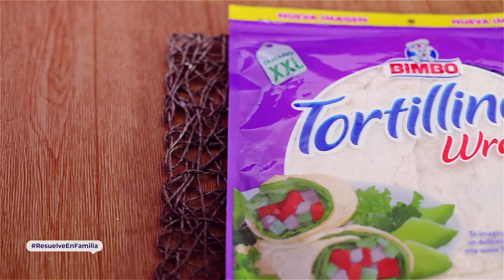Triangulos de Pesto - Resuelve En Familia, Resuelve Con Bimbo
¡Queso + verduras! solo los verdaderos expertos aman esta combinación.